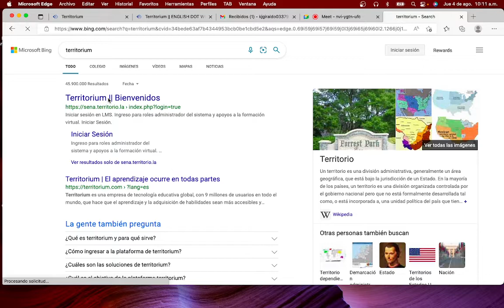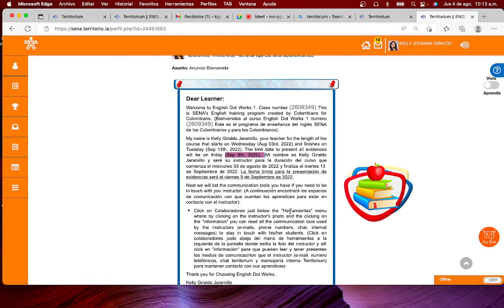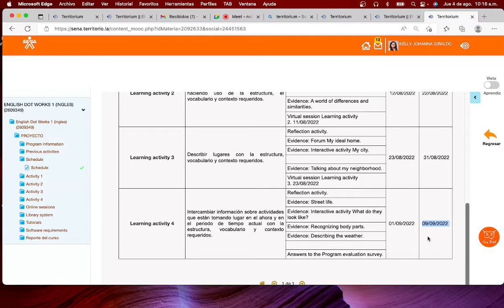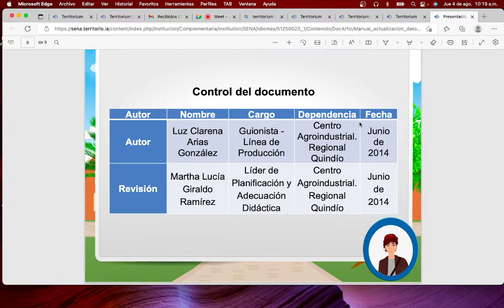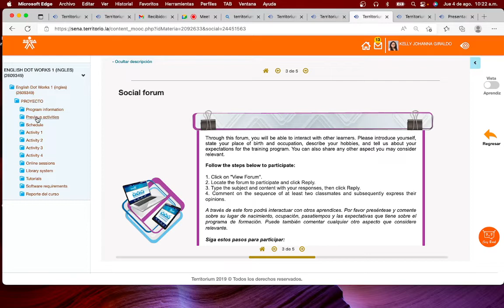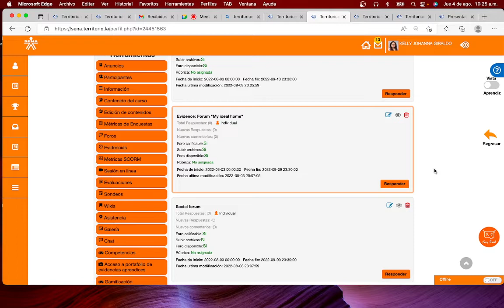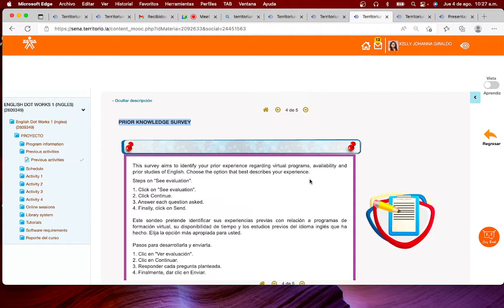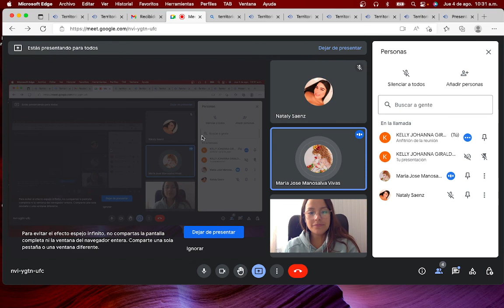First online session English Dot Works 1, 2022/08/04